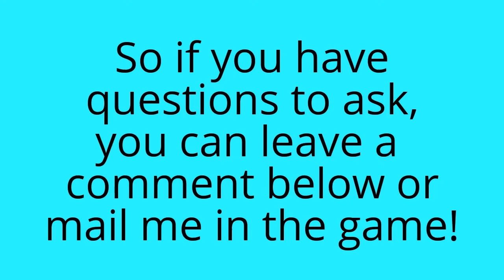SSO - Questions for the Q&A Video! | CLOSED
Hey guys! Which means it's time for the Q&A video! -READ THE REST- :)

I will make the video when I have at least 25 questions!

I will answer questions as long as it's not too personal.
Examples: How old are you? Can you show a picture of yourself? What city do you live in? etc.
I would love to answer other questions though!

I can't wait to see what questions you guys have! :)